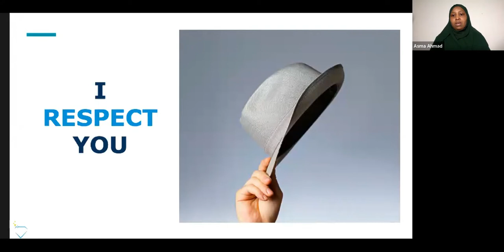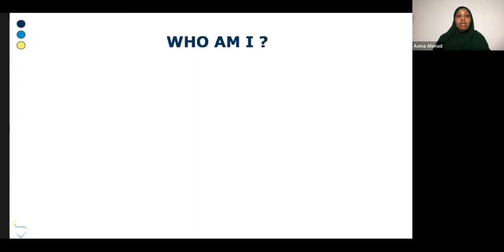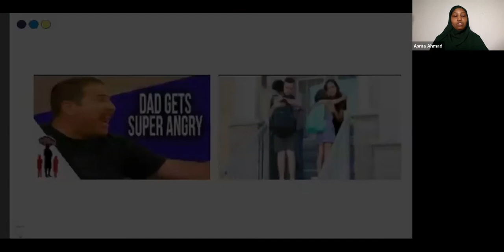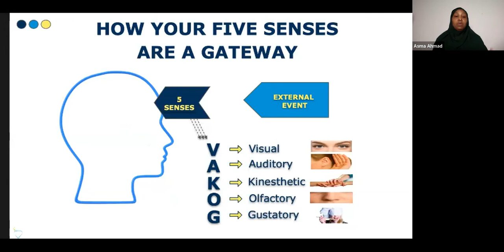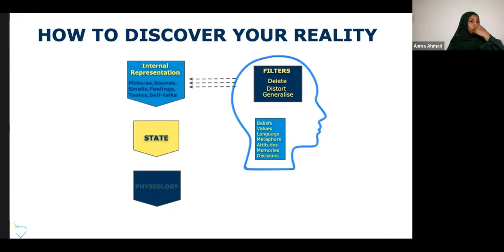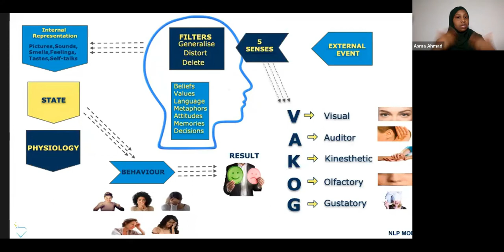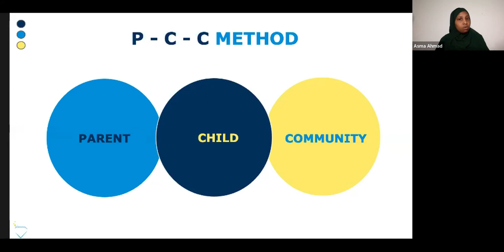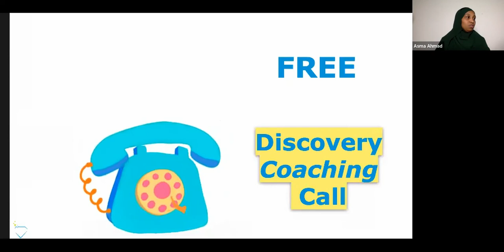How to Unravel your Five main Emotions.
Uncover how:
- How your mind 'Talks'
- Your Five senses are a gateway
- Your brain filters information
- To Discover your Reality
- Your Behavior is determined by your state
and Solution to a Desired Emotion.